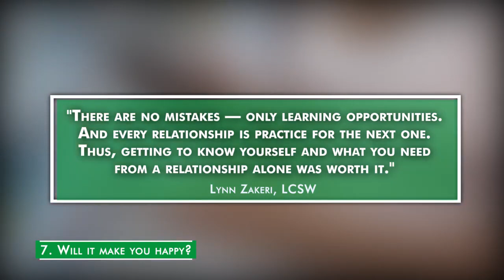7 Questions to Ask yourself Before breaking up